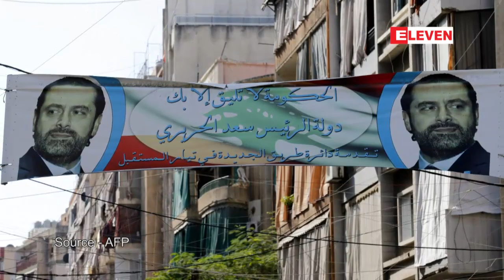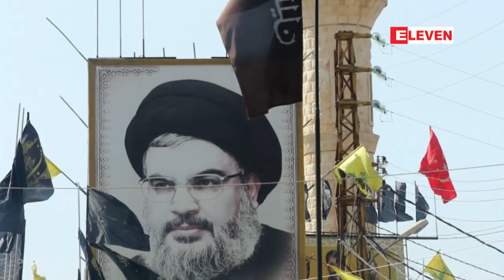ေဆာ္ဒီႏွင့္ ကူ၀ိတ္အစိုးရက ႏိုင္ငံသားမ်ားလက္ဘႏြန္မွ ခ်က္ခ်င္းထြက္ခြာရန္ တိုက္တြန္း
ေဆာ္ဒီအာေရးဗ်နဲ႕ ကူ၀ိတ္အစိုးရက ႏိုင္ငံသားေတြလက္ဘႏြန္ႏိုင္ငံကခ်က္ခ်င္းထြက္ခြာၾကဖို႕ ႏို၀င္ဘာလ ၉ ရက္ေန႕ကတိုက္တြန္းေျပာၾကားလိုက္တယ္လို႕ သိရပါတယ္။